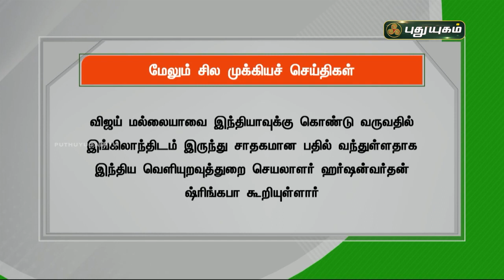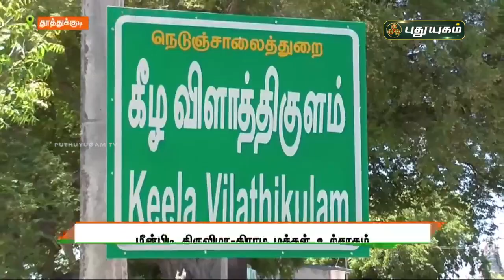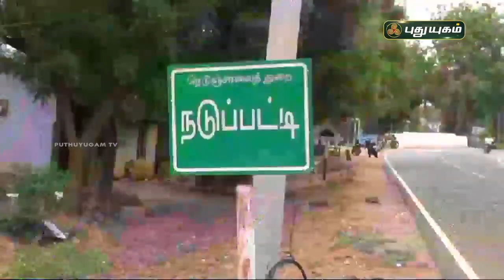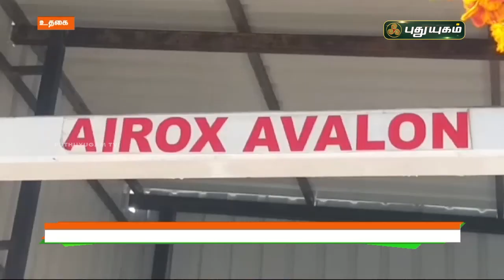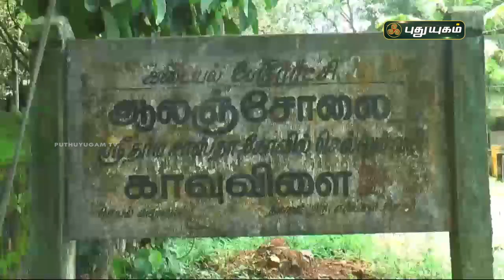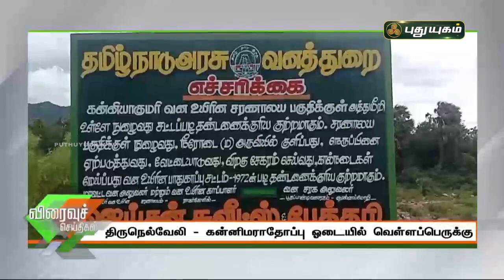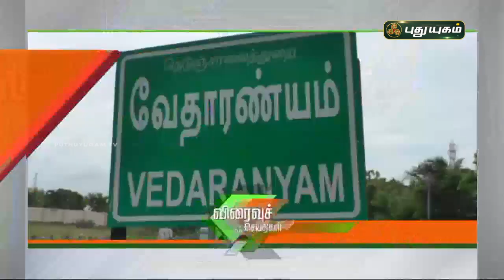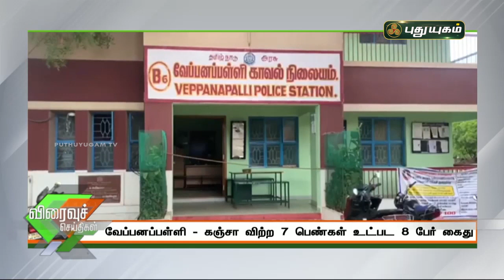புதுயுகம் செய்திகள் | 8 AM News | 26-07-2021| Puthuyugam News | PuthuyugamTV